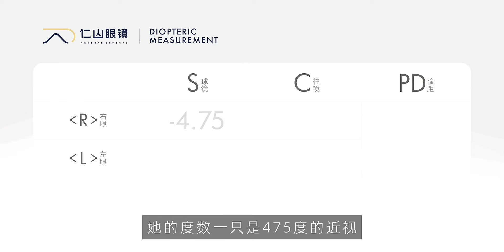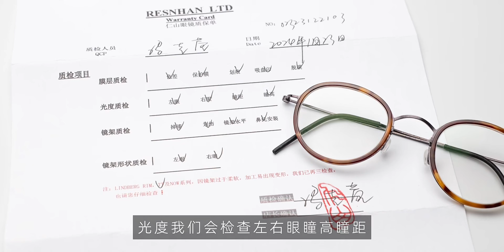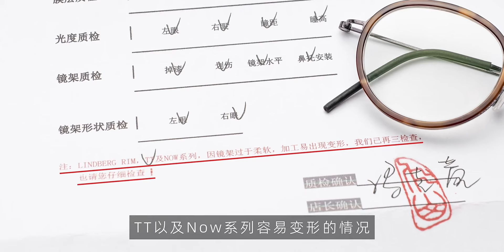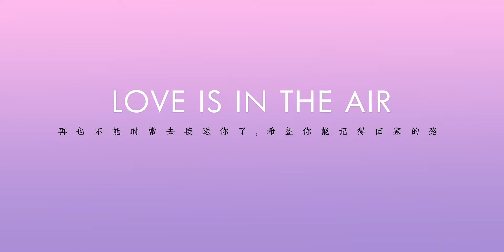黄先生送夫人，林德伯格5805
礼物,重庆林德伯格官方授权店,深圳林德伯格官方授权店,成都林德伯格官方授权店,林德伯格,Lindberg